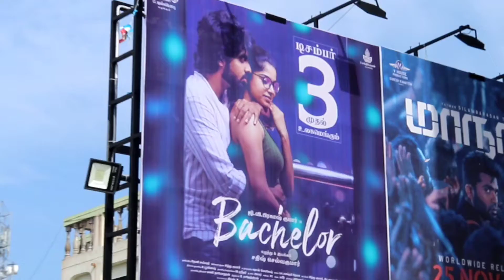Bachelor puplic opinion- Bachelor movie Review-GV prakash